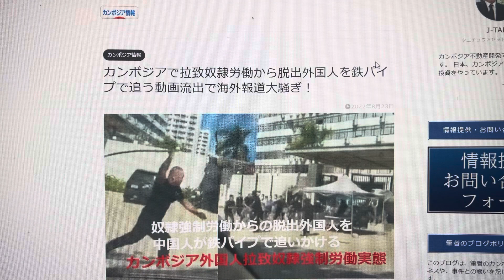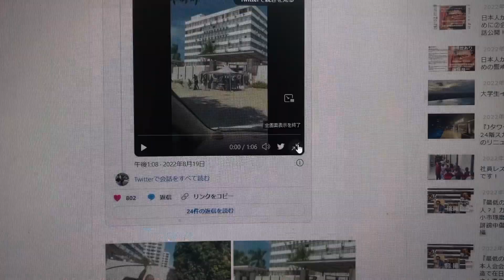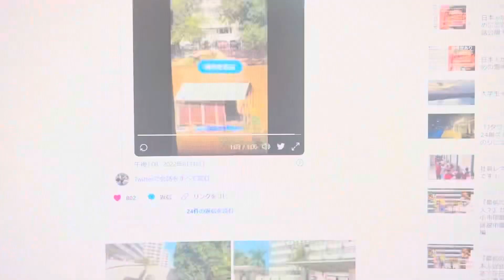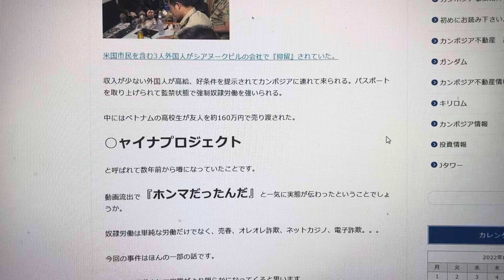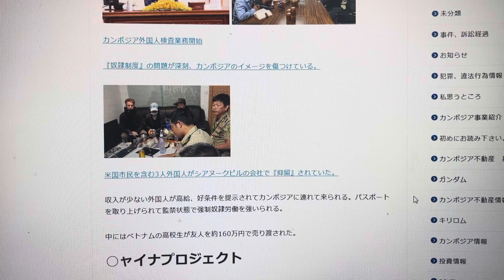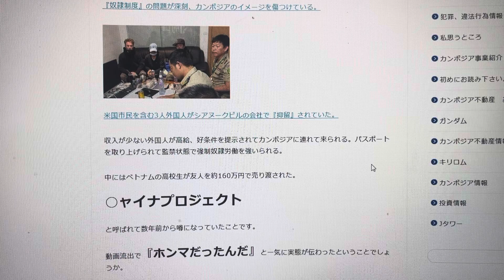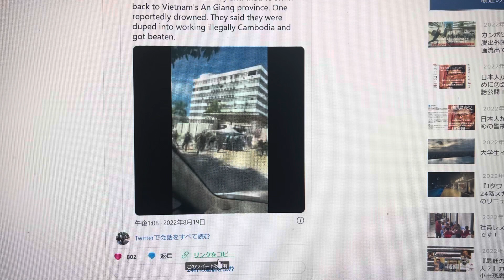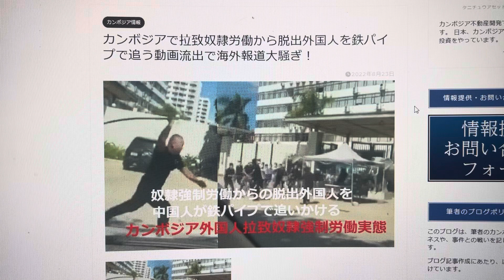カンボジアで中◯系ヤクザの奴隷強制労働から外国人が脱出！鉄パイプを持って追い回す動画が流出で海外報道が大騒ぎ！詳細解説！【2022年8月最新情報】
カンボジア不動産ブログでも記事にしています。
もっと詳しく知りたい方は是非ブログもご覧ください。

1ヶ月も経てば街の様子が変わってしまう成長発展著しいカンボジア

2021年1月現在、渡航規制が厳しく外国人にとってカンボジア訪問は容易ではありません。

また、こんな情報が欲しい、◯◯に行ってみてほしい等のリクエストがあればこちらからお寄せください。
チャンネルへのご意見・ご感想等もお待ちしております（＾＾